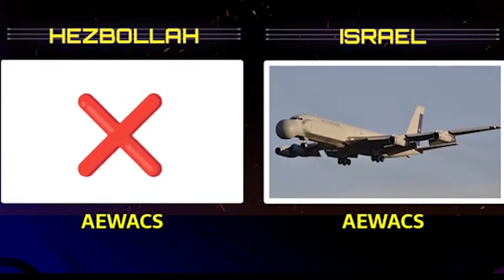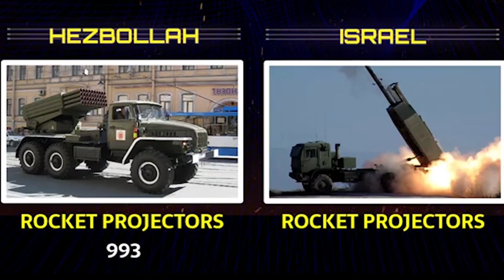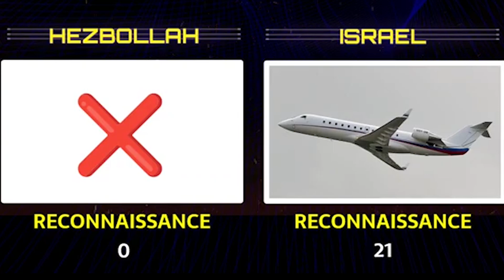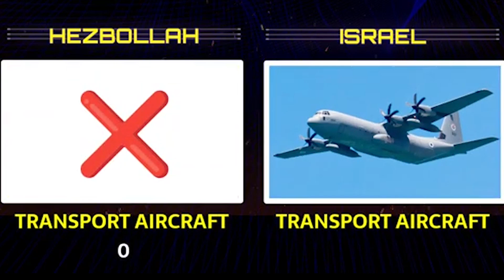HEZBOLLAH VS ISRAEL MILITARY POWER COMPARISON 2024